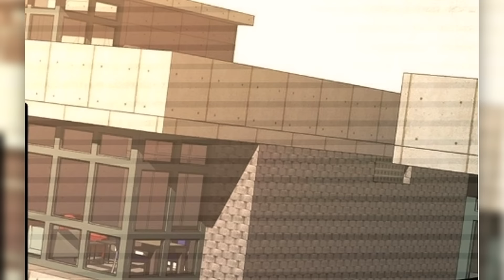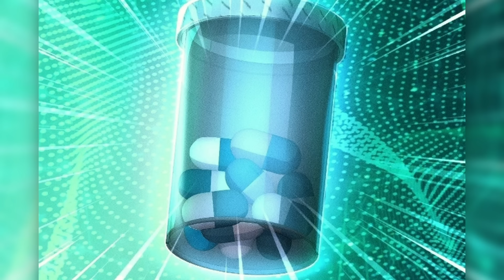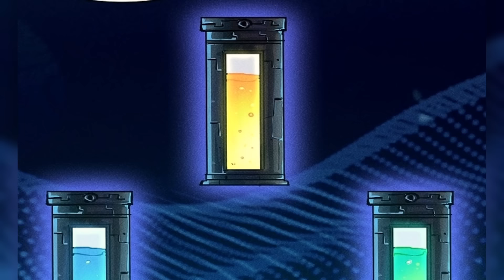HE BECAME THE BEST TRADER IN THE ZOMBIE WORLD, AS HE CAN GO BACK TO THE OLD WORLD! | Manhwa Recap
In this video, we will give you a manhwa recap of an exciting story! 📚✨ Dive into a world of incredible adventures, intrigues, and unexpected plot twists.
🔍 Want to know the name of the manhwa? Check the pinned comment! 👇

👍 This helps us know you're interested, and we’ll be happy to prepare more episodes for you.